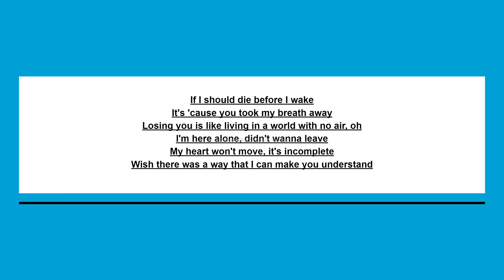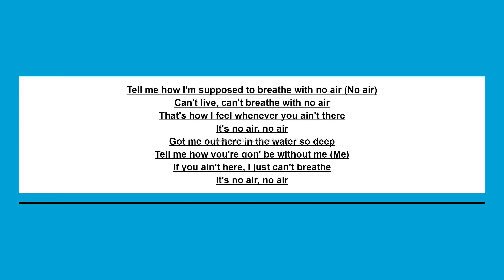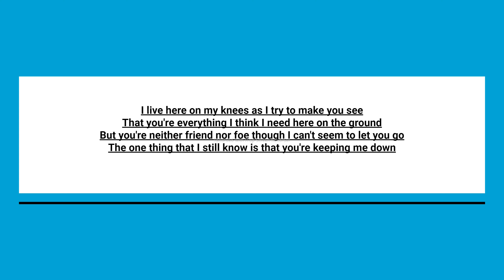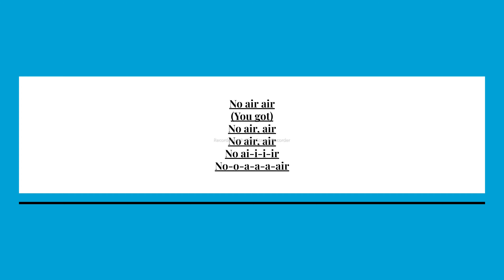No air/gravity, a 2019-2020 choir performance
This video features a mashup of two songs: Jordin Sparks', "No air" and Sara Bareilles', "Gravity". This song is performed by our lovely 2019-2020 concert choir.